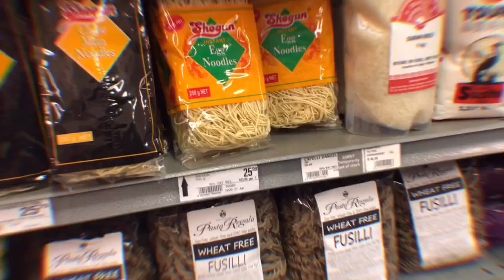GROCERY SHOPPING WITH ME - Healthy, nutritious and affordable!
Welcome back my loves! In todays video I break down a few of the groceries I buy when I am stocking up at the beginning of the month! Come grocery shopping with me and let's stay eating good food that nourished our bodies!

GROCERY LIST

Fruits:
Naartjies
Blueberries
Strawberries
Raspberries
Bananas
Avocados
Tomatoes
Pears
Grapes
Grapefruit
Apples

Vegetables:
Baby spinach
Green beans
Cucumber
Mushrooms
Sweet corn
Kale
Sprouts
Baby marrow / zucchini
Lettuce
Cabbage (red + white)
Sweet potatoes
Baby potatoes

Meat:
Chicken fillets
Lean beef mince
Pilchards
Tuna
Hake

Grains/Starch:
Rye bread
Wholewheat pasta
Couscous
Egg Noodles
Popcorn
Quinoa
Rolled oats